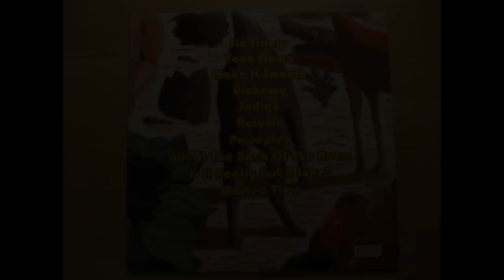The Caravan - Autumn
Album: Emerald City (2010)

Here's some talent from my area known as The Maritimes in Atlantic Canada, they're from Halifax, Nova Scotia. I've received the vinyl of this album as a gift from my sister & I thank her for introducing me to this unique group! Hope you enjoy, and if you like it, support ! :)

The Caravan is:
Kyle Mckenna - Vocals, Banjo
Mike Ritchie - Guitar
Matt Fudge - Bass
Mark Bachynski - Drums
Chloe Jones - Keys